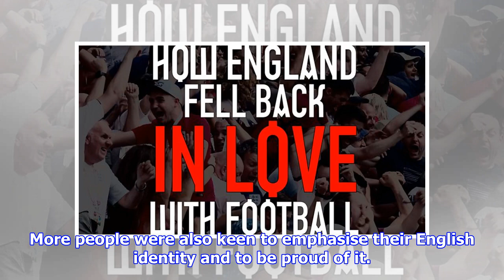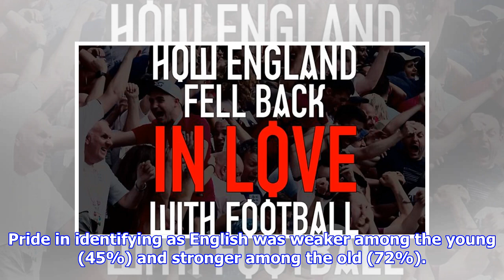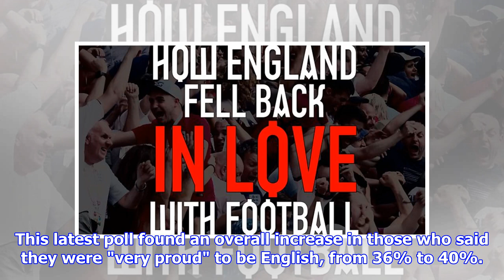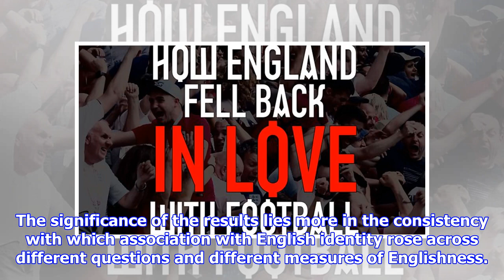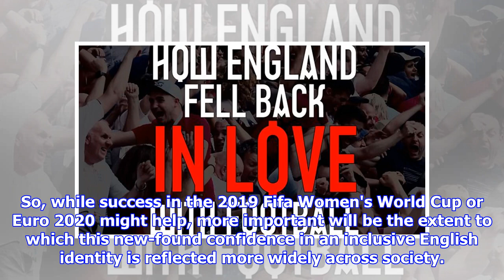How the World Cup made some people feel more English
By Prof John Denham University of Winchester Image copyright Getty Images Could England's unexpected football success in the World Cup have had a small but significant impact on feelings of Englishness. Since England reached the semi-finals for the first time in 28 years under manager Gareth Southgate, there has been a noticeable increase in the number of people - especially young people - saying they are proud to be English. Across all age groups, backgrounds and different regions of England, there has been an increase in those identifying "very strongly" as English, from 54% to 58%. Among those aged 18-24, the increase was slightly more - rising from 46% to 51%. More people were also keen to emphasise their English identity and to be proud of it. These are the findings of a survey of 1,600 people the Centre for English Identity and Politics at Winchester University commissioned from polling organisation YouGov. Interviews were carried out on Sunday 15 and Monday 16 July, just after E...